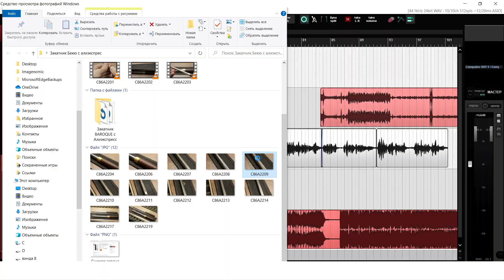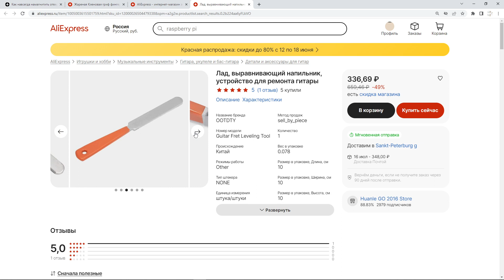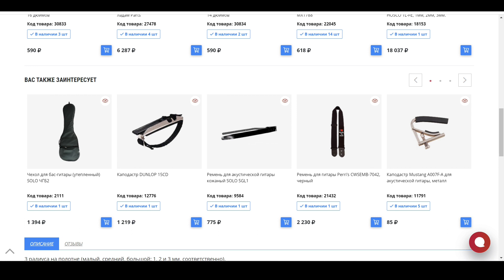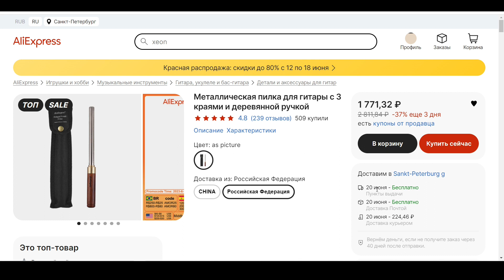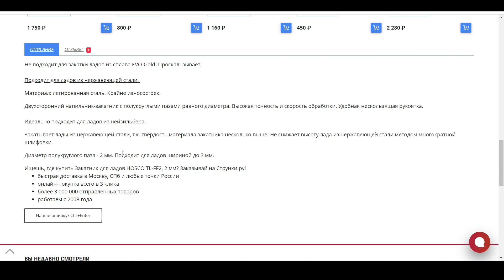закатник для ладов BAROQUE и другие | STRUNKI.ru я вас МОЛЮ!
00:00 закатник для ладов BAROQUE
01:16 Другие закатники
03:57 Закатываю сайт Струнки.ру